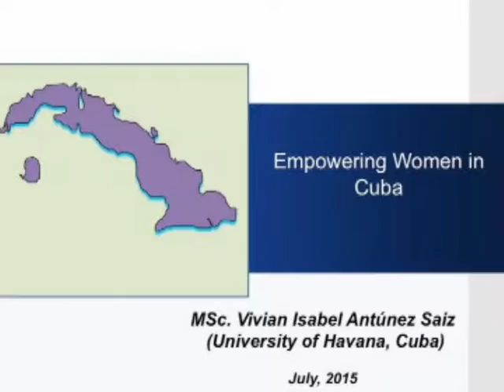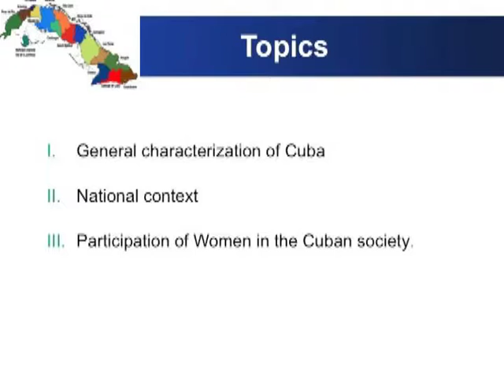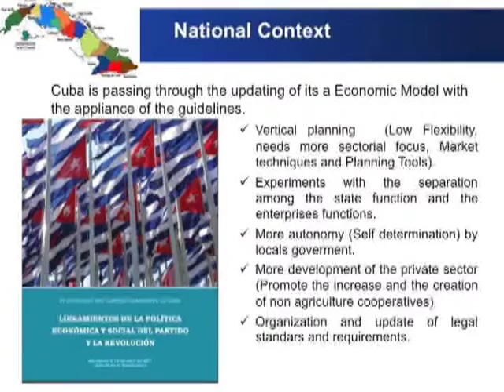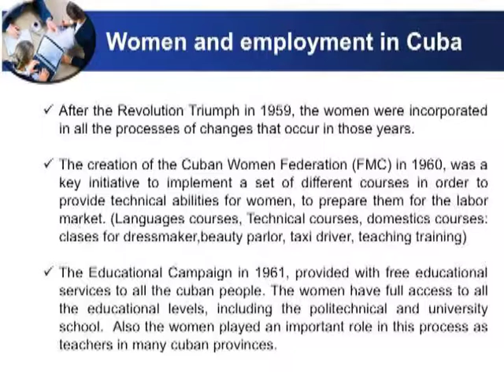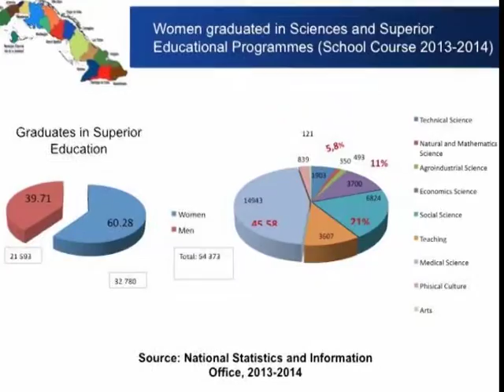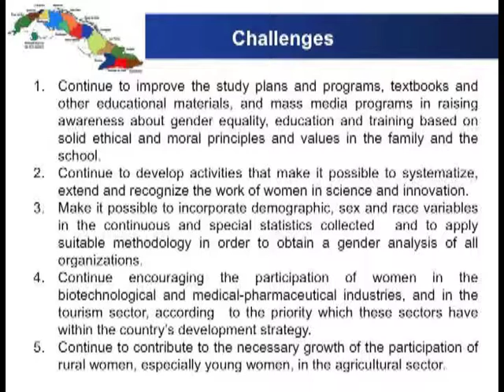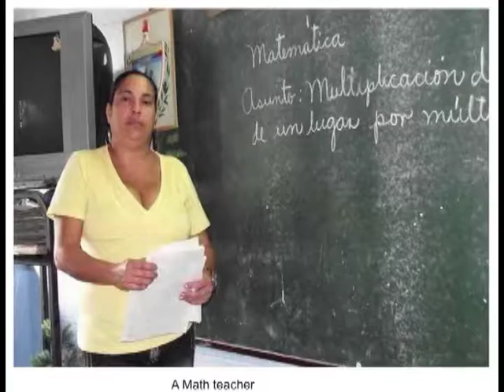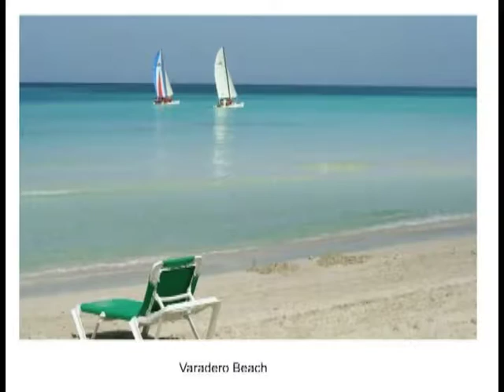Cecelia Lynch - William Hernandez - Vivian Isabel Antunez Saiz - Empowering Sustainability